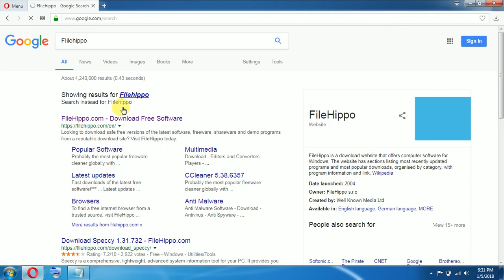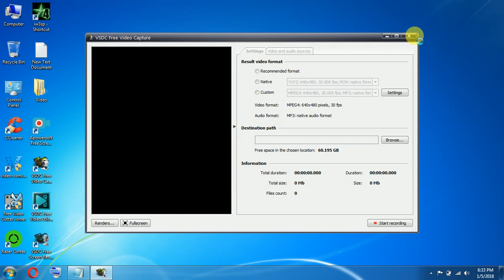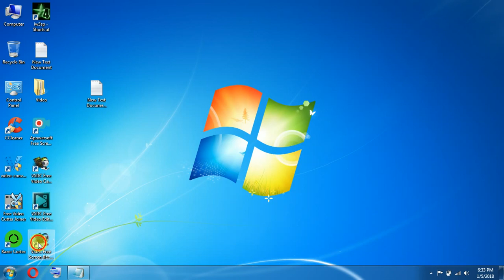Free Screen Recorder And Video Editor Without Watermark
How Download Screen Recorder And Video Editor Without Watermark
How Download Best Editor And Screen Recorder Without Watermark